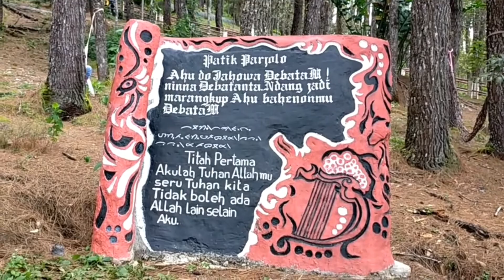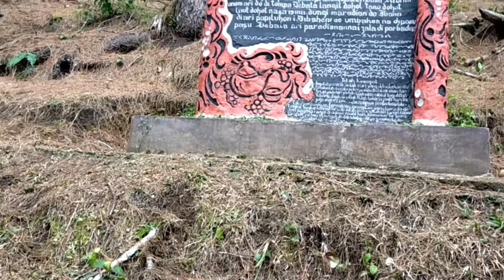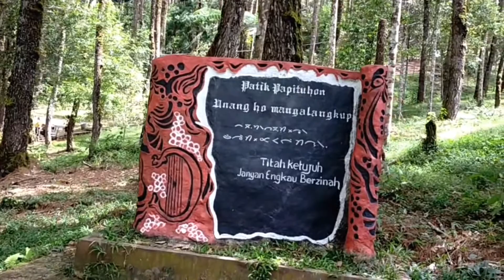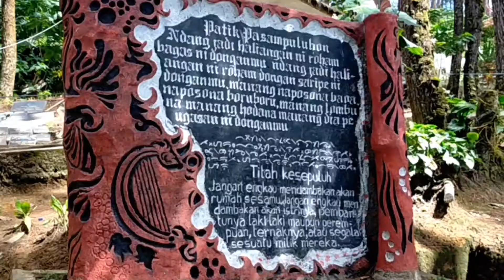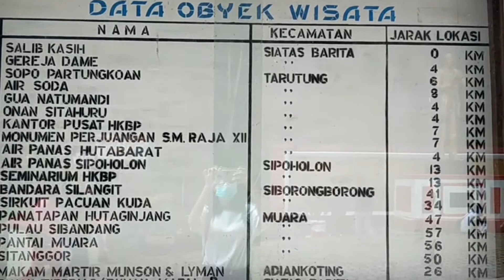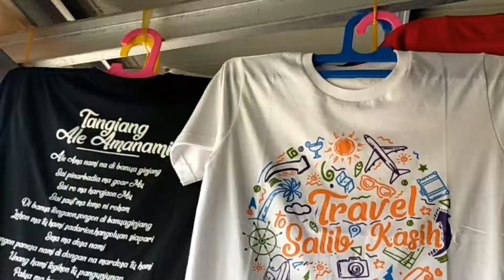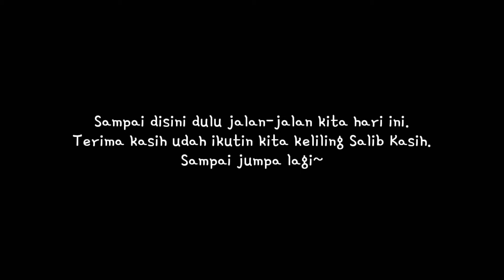Salib kasih - Wisata Rohani, alam, kuliner, sampai oleh-oleh || Traveling Tarutung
Halo, kali ini kita jalan-jalan ke Salib Kasih, Tarutung.

Salib kasih merupakan salah satu wisata rohani di Tarutung, Sumatera Utara. Salib kasih dibangun untuk mengenang jasa Misionaris kristen, Nomensen dalam menyebarkan agama kristen di tanah Batak.

Harga tiket masuk:
* Dewasa      : Rp 6.000/orang
* Anak-anak : Rp 4.000/orang